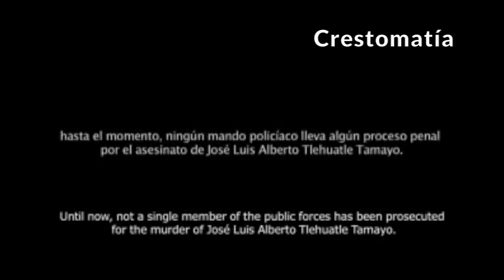Chalchihuapan: un año sin justicia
Cortometraje de Lourdes Gil, presentado para el Concurso Internacional de Cortometrajes sobre Derechos Humanos.